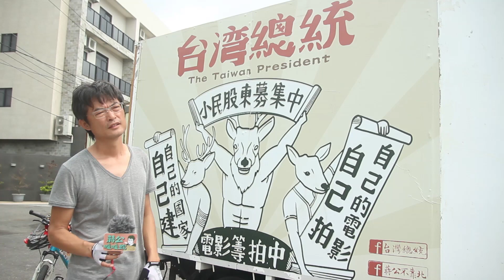【蔣公暖暖蛇】與親子共學團環台灣，從母親之河濁水溪出發！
蔣公與「親子共學團」的媽媽和小朋友們
從母親之河濁水溪的南岸出發🚵‍♀️🚵‍♂️
✨開啟環島33天的旅程✨
沿途也順勢宣傳我們今年要幹的大事
沒錯！就是電影【台灣總統】啦！
大家趕緊來聞香😆😆😆（動動小手點開影片）

序章後還有更精彩的暖暖蛇與在地蛇對談
敬請期待下週三的「西螺篇」❗️